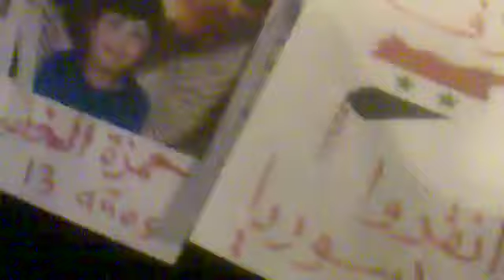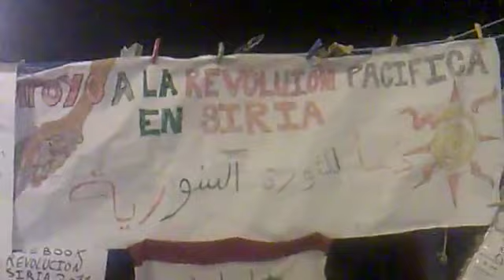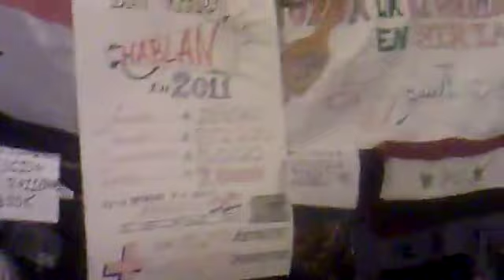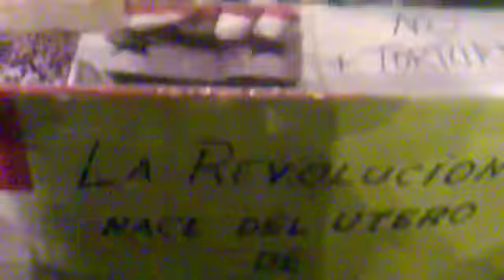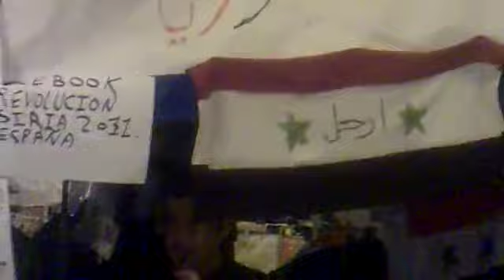España, Madrid, Plza Sol, Acampada en el Centro de Apoyo a la Revolución Siria, 29/05/2011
España, Madrid, Plaza de SOL, Acampada en el centro de Madrid de Apoyo a la Revolución Siria, 29/05/2011
اعتصام وسط مدريد دعم للثور ة السورية ضد بشار الاسد 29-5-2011

El origen de todo lo que esta pasando en Siria y el levantamiento, TOTALMENTE PACIFICO pidiendo LIBERTAD Y DIGNIDAD, en todas las ciudades y pueblos ha sido la DETENCIÓN, SECUESTRO Y TORTURA de unos NIÑOS (MENORES de 15 años) de la escuela primaria en Daraa por escribir unos esloganes en los muros y paredes de la escuela, emitando lo que han visto en las televisiones via satelite de lo que esta ocurriendo en otros paises arabes como Tunes, Egipto, Yemen y otros. Poseteriormente los padres de estos niños y el pueblo de Daraa se lavanto pidiendo su Libertad y ha sido contestado con balas por las milicias del regimen, provocando la primera de las masacres que ha cometido y sigue cometiendo este regimen en esta ciudad y en otras como Latakia, Homs, Duma y otras.
Hay que saber que La familia Al Asad lleva 40 años en el poder. El padre Hafez el Asad del actual presidente Bashar al Asad llego al poder en golpe de estado en 1970 y ha gobernado Siria con una mano de hierro durante 30 años y luego impusieron a su hijo Bashar cambiando la constitución de Siria en 15 minutos. Este lleva 11 años en el poder con el mismo estilo que su padre pero con una corrupción impresionante y mas pobreza del pueblo.